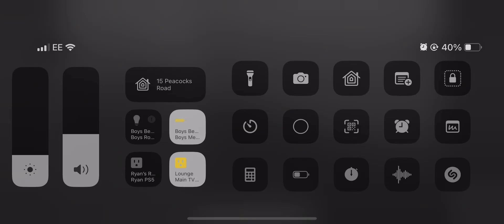Hold on￼ miss